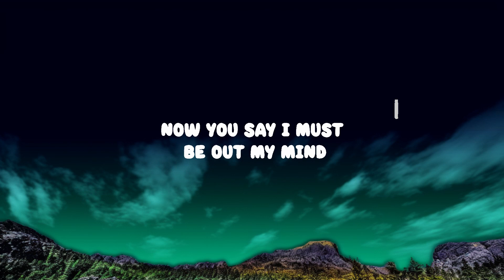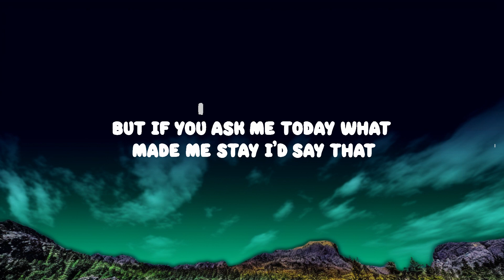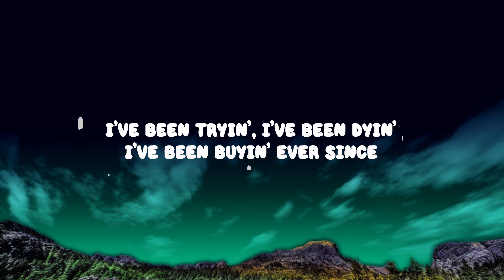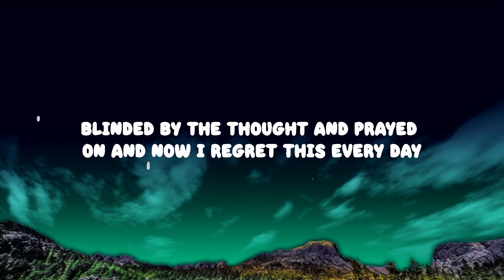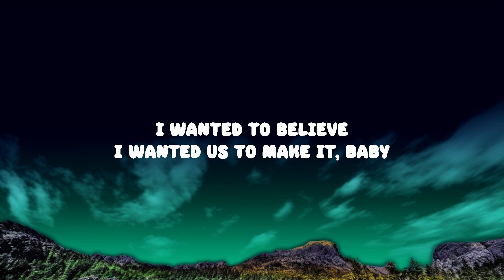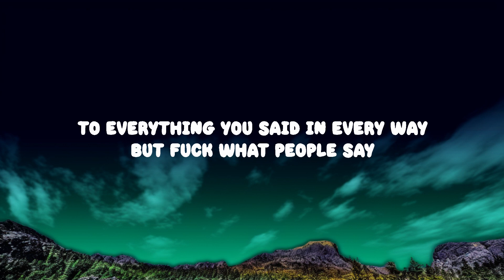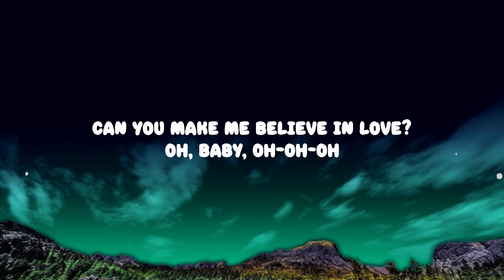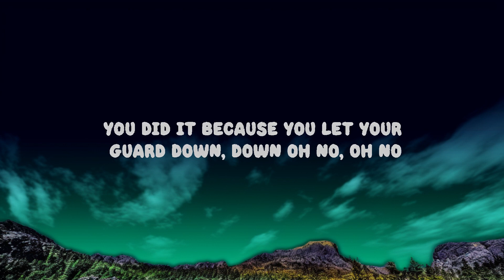Usher - Believe Lyrics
Usher - Believe

(Lyrics):
[Intro]
Oh-oh
Oh-oh, oh-oh
Oh-oh
Oh-oh, oh-oh
(Nu Soul)

[Verse 1]
Now you say I must be out my mind
But I can't help but see love is blind
Open your eyes, take good advice
Still got time left to walk away
In hindsight, I realize
But if you ask me today what made me stay
I'd say that

[Chorus]
I wanted to believe
I wanted us to make it, baby
I was lookin' forward, baby
To everything you said in every way
But fuck what people say
Is this real?
Can you make me believe in love?

[Verse 2]
I was in love with her, yeah
You was in love with him, huh
I thought I wasn't
'Til we fucked up and cheated on both of them
The beginning of the end of love for us, listen, huh
I've been tryin', I've been dyin'
I've been buyin' ever since
Nothin' ever come with ease, this feelin' inside of me
Got a nigga on his knees, all because he wanted to believe it

[Chorus]
I wanted to believe, oh
I wanted to believe (Yeah yeah)
To everything you said in every way, yeah
But fuck what people say (Say, yeah, yeah)
Is this real? (Is this real?)

[Bridge]
Uh, I was in mode, I was like "Hold on, fuck what people say, uh"
You was on roads, so I was like "No, she would never act this way, uh"
I was like "Yes", she was like "Go", I was like "Tell me which way"
Blinded by the thought and prayed on and now I regret this every day
One, we be headed down the wrong path
Phase two, everybody predicted that this shit wasn't gon' last
They knew and I did too, I was so determined to pull this through
I was so determined to win with you, I was so addicted to fix this shit I had to prove
[Chorus]
Is this real?

[Outro]
Oh-oh-oh
Believe in love (Give a fuck what people say, ah, ah)
Oh, baby, oh-oh-oh
This is real love
You do it for love, wanna believe (You do it for trust, ah, baby)
You did it because you let your guard down, down

Is this real?

Believe,Usher Believe,Usher Believe Lyrics,I wanted to believe,I wanted us to make it baby,I was lookin' forward baby,To everything you said in every way,But fuck what people say,Is this real?,Can you make me believe in love?,Believe Lyrics,believe,usher believe,usher believe lyrics,i wanted to believe,i wanted us to make it baby,i was lookin' forw